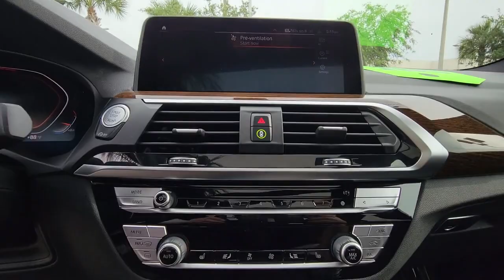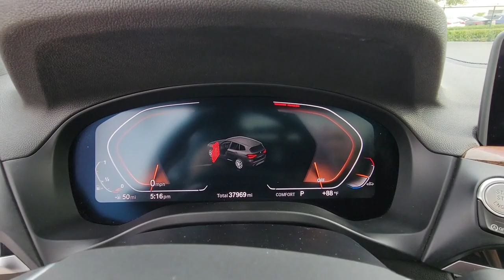2020 BMW X3 Daytona, Palm Coast, Port Orange, Ormond Beach, FL DL0460A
1050 N Tomoka Farms Rd

BMW Certified, LOW MILES - 37,958! Heated Seats, Sunroof, Navigation, Onboard Communications System, Back-Up Camera, Power Liftgate, Rear Air, PREMIUM PACKAGE, DRIVING ASSISTANCE PLUS PACKAGE, DRIVING ASSISTANCE PACKAGE.WHY BUY FROM FIELDS BMW?Fields BMW of Daytona has the New and Pre-owned BMW luxury cars you have been searching for at a price you can afford. We have friendly and helpful sales and service staffs, highly skilled mechanics and incomparable service - all in a world class facility easily accessible from anywhere on the Seacoast and Central Florida. Our sole mission is to make you a customer for life by consistently providing an exceptional experience. Fields Matters Because You MatterPURCHASE WITH CONFIDENCEAdditional plans are available to extend coverage, if desired, Every vehicle is thoroughly inspected and reconditioned by BMW-Certified technicians, 1-Year/Unlimited Miles plus balance of original new vehicle limited warranty (4-Year/50,000-miles), Roadside Assistance includes jump starts, tire changes, lock out service, and fuel/fluid delivery, 24/7 Roadside Assistance (even if someone else is driving your vehicle), Trip interruption benefits are included, Service vehicle and/or alternate transport are included for the duration of your protection planOPTION PACKAGESPREMIUM PACKAGE Comfort Access Keyless Entry, Lumbar Support, Live Cockpit Pro w/Navigation, Head-Up Display, Heated Steering Wheel, Panoramic Moonroof, SiriusXM Satellite Radio, Connected Package Pro, Heated Front Seats, DRIVING ASSISTANCE PLUS PACKAGE ACC Stop & Go + Active Driving Assistant, active cruise control w/stop and go, active lane keeping assistant w/side collision avoidance, traffic jam assistant, evasion aid and front cross-traffic alert, WHEELS: 19 X 7.5 Y-SPOKE (STYLE 693) Ferric grey, Tires: 245/50R19 AS Run-Flat, DRIVING ASSISTANCE PACKAGE Lane Departure Warning, Active Blind Spot Detection, Active Driving Assistant